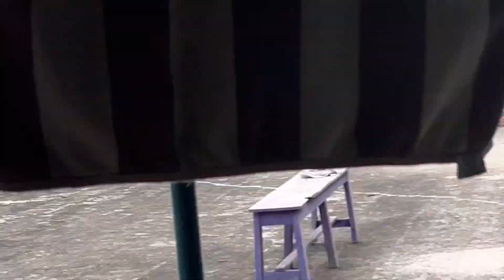শেষ পর্যন্ত কোন Branch এ Admission নিচ্ছি??